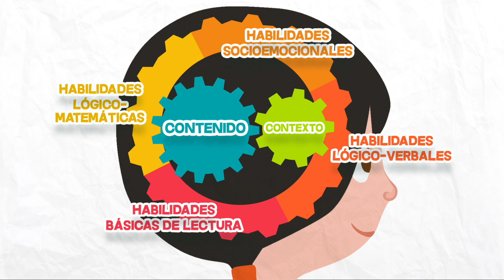Logros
Logros es una solución educativa integral para que los educadores, los directivos docentes, las familias, los orientadores escolares y, especialmente, los niños y niñas, emprendan una ruta de aprendizaje para mejorar la calidad de la educación básica primaria.